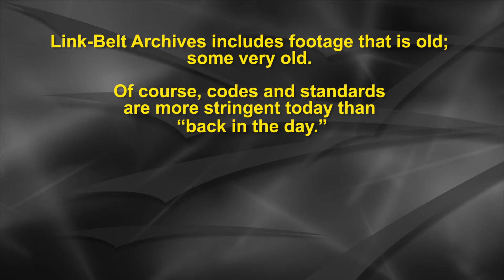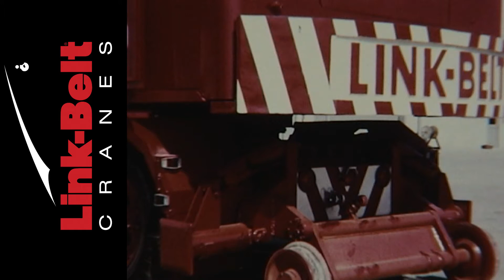Link-Belt Archives - HC-2000 Rail Mount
HC-2000 Rail Mount - September 1966